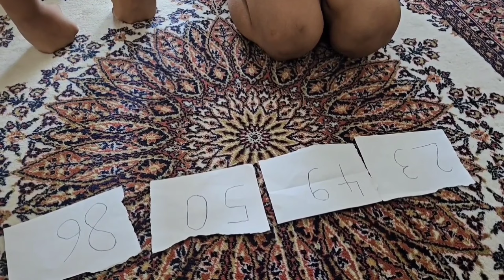CARTOON CAT ORMANDA BİZE TUZAK KURDU !! MELİSA NİSA BİZİ ARIYOR !!دي دي ميدو - لولو | قناة وناسة